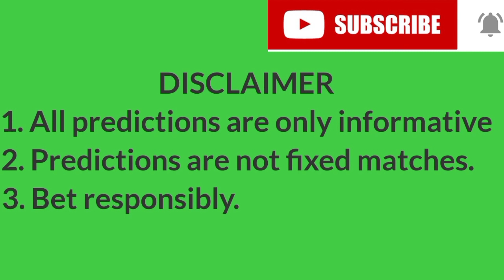FOOTBALL PREDICTIONS TODAY | 11/10/2020|BETTING TIPS|SOCCER PREDICTIONS|BETTING STRATEGY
FOOTBALL PREDICTIONS TODAY|11/10/2020|BETTING TIPS|SOCCER PREDICTIONS|BETTING STRATEGY|FIXED MATCHES

JOBET BETS is the best free youtube channel for football prediction and betting tips in other to reach football fans and bet lovers. we work so hard to maintain this reputation by making soccer predictions more easier. TO get notifications on all of our soccer predictions, subscribe to our youtube channel and click the bell button.